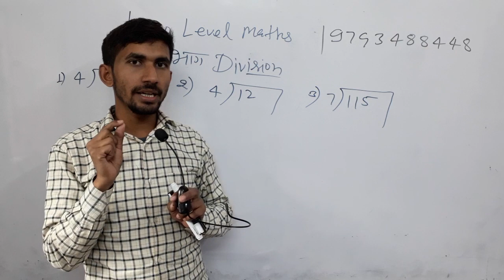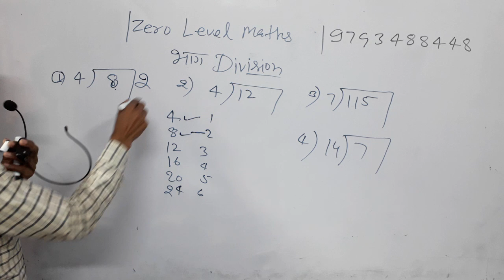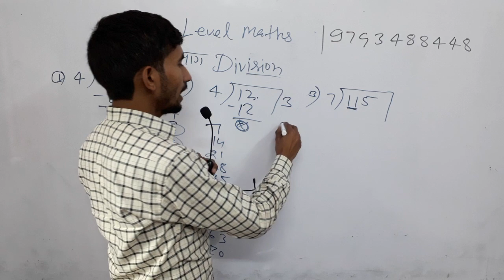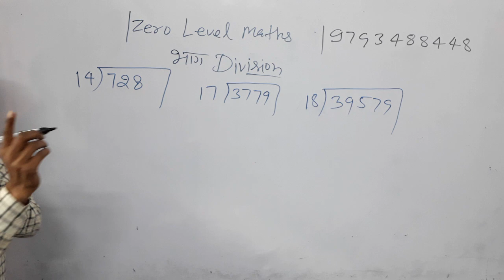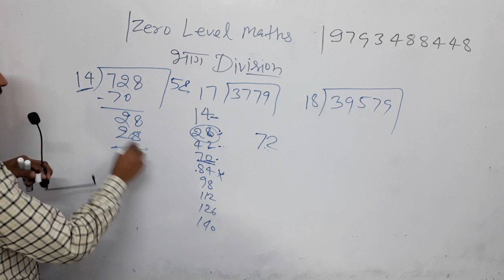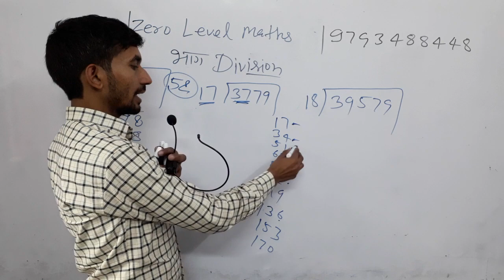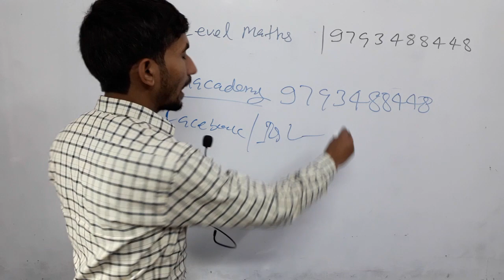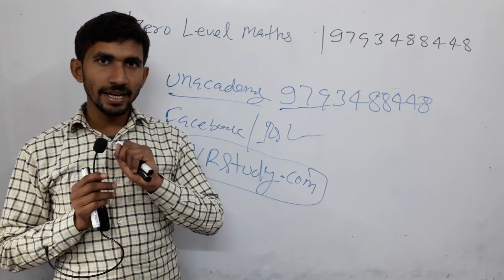Basic maths|🔴कक्षा1कीगणित Class1math,🌍Mathkisuruat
Basic Maths,
Zero Level maths,
Class1maths,
Grade 1 math,
 गणित कहां से शुरू करें,
Math suru se,
Gadit starting se,
Maths,

👉2) 6:45 am to 7:15
 Current Affairs
Common chapter
👉8) 10:00 Pm to 10:30 Pm
D.el.ed Maths
For All semester
Updated since 7 December 2018 at 00:00

24 hrs me quality improve ho jayegi.

1_ morning 5:00 Am
2-Evening 9:00 Pm

Current Affairs
Gk Gs/Science

🔴I have been used to make this video🔴
👉Microphone👈

☎ 78438_32 999
☎78438_33 999
Live classes,
Railway maths,
Banking maths,
Online coaching,
Online tayari,
Oneday exams full maths solution,
PVR Study,
CTET MATHS,
UP TET complete course,
TET maths,